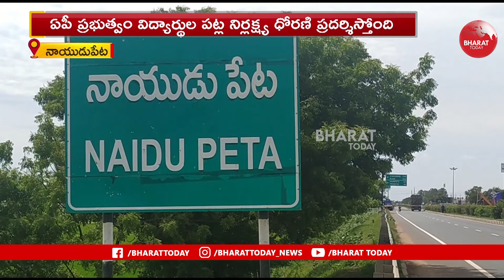AP ప్రభుత్వం విద్యార్థుల పట్ల నిర్లక్ష్య ధోరణి ప్రదర్శిస్తుంది : మనోజ్ కుమార్ వర్మ | Bharat Today